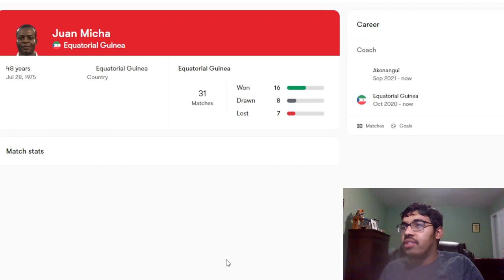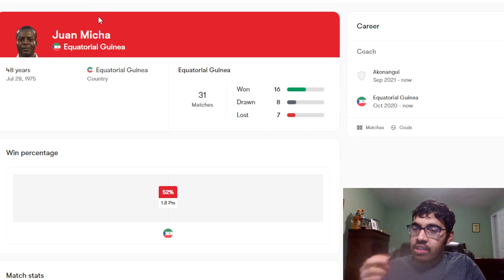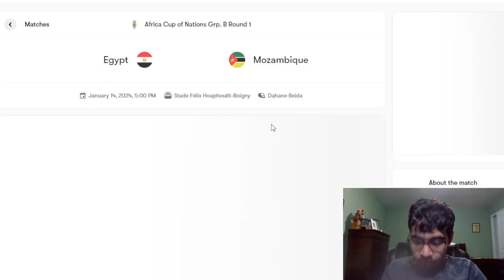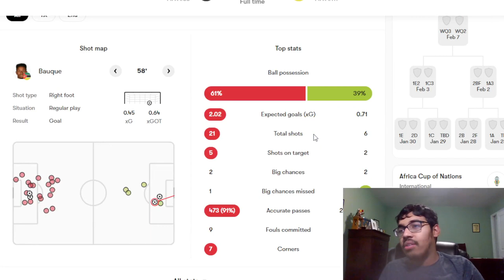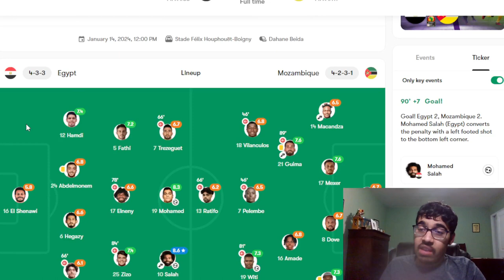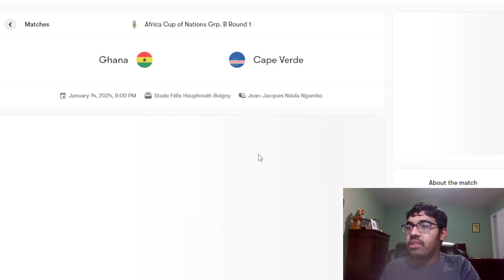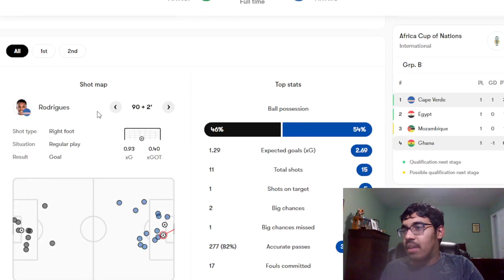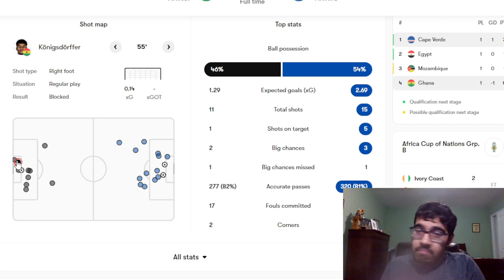THE UNDERDOGS SURPRISE | AFCON DAY 2 REVIEW | MATCH REACTIONS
Timestamps:
0:00 - Intro
0:10 - Nigeria vs Equatorial Guinea
4:30 - Egypt vs Mozambique
8:00 - Ghana vs Cape Verde